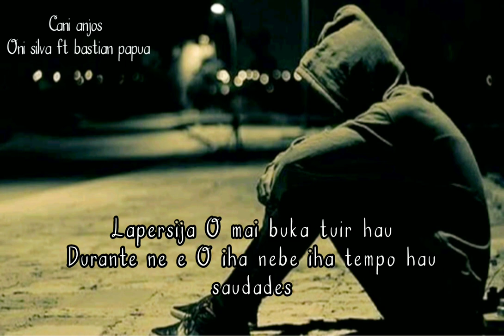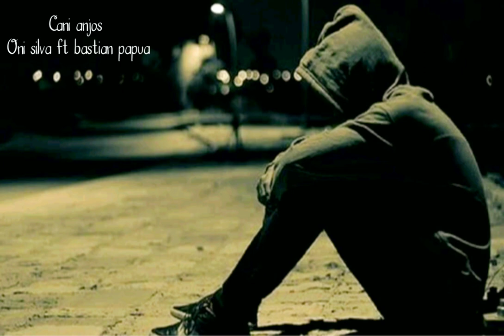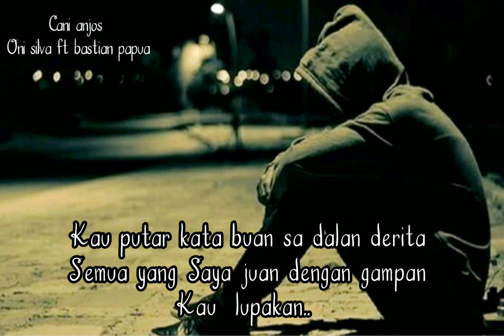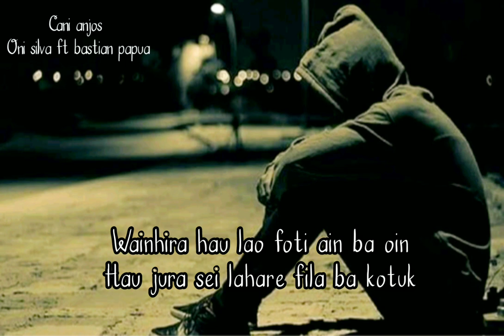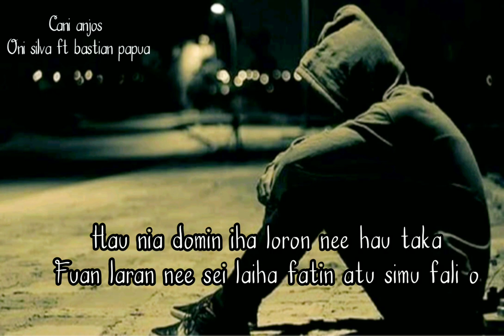Cani anjos , onhy silva X OJ Rap papua_Domin hotu ona(video lyric)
Slow Rap anak timor,music hip hop, music love#

Vocal :

Onhy silva
Cani anjos
O'j 423 Rap papua

Kolaborasi anak Timor#timorense/papua#

Cerita musik ini Tentang kisah cinta yg tidak bisa Menjadi satu kembali#

Beat by # B_NOX maluku

Cipta : (Cani anjos)

Dibantu oleh onhy silva Dan Bastian 423 Rap papua🔥✊